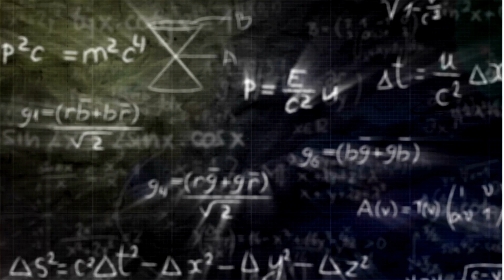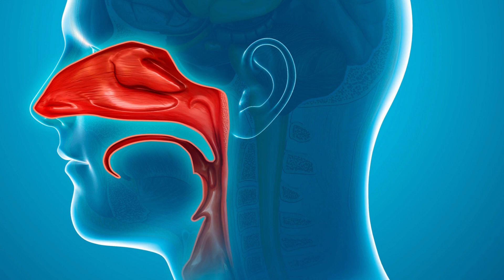Facts That Will Shock And Scare You | Episode 1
Hello Everyone
This Video is about random facts around the world
My channel, which focuses on daily and random facts as well as unique information, provides its viewers with a diverse collection of intriguing and informative content. The channel's aim is to enlighten and entertain its audience by presenting them with fascinating facts and knowledge on a variety of topics, ranging from history and science to pop culture and current events.
Each day, my channel features a new video showcasing an interesting fact or piece of information that is sure to spark the viewer's curiosity and provide them with something new to think about. These videos can range from quick, bite-sized clips to more in-depth explorations of a specific topic, offering something for everyone.
In addition to daily facts, my channel also offers a selection of random and unique information that may not be commonly known. These can include little-known trivia, obscure facts and figures, and unusual stories that are sure to surprise and delight my viewers.
Whether you're a history buff, a science enthusiast, or simply someone who loves learning new things, my channel has something for everyone. With its combination of daily and random facts, as well as unique information, my channel provides a wealth of knowledge and entertainment that is sure to engage and educate its viewers.
interesting facts